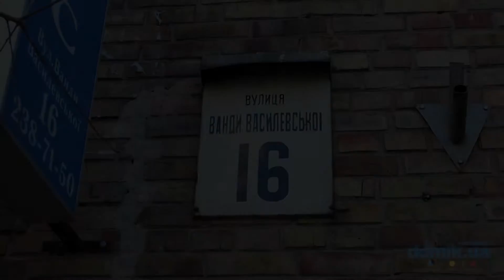Ванды Василевской, 16 Киев видео обзор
Улица Ванды Василевской 16. Кирпичный 6-ти этажный дом недалеко от станции метро «Политехнический институт». В доме Нотариус. Во дворе чисто и зелено. Удовлетворительное состояние входов в парадные, установлены домофоны. Просторная ограждённая детская площадка. Неподалёку школа и детский сад, высшие учебные заведения. В целом, состояние дома удовлетворительное.